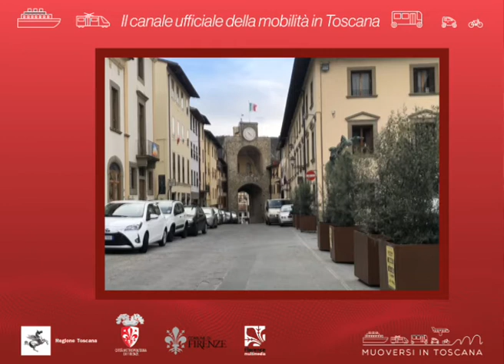Muoversi in Toscana Info - Edizione delle 8.30 del 29 marzo 2020